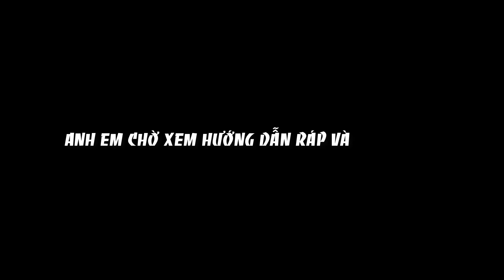Cái kết thật bất ngờ khi gắn ngàm chuyển đổi lens Canon vào máy ảnh Sony A7r II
Thanks!

anh em đã xem video trước rồi, giờ anh xem gắn vào có chụp dc không nha !!! theo dõi video để bít.